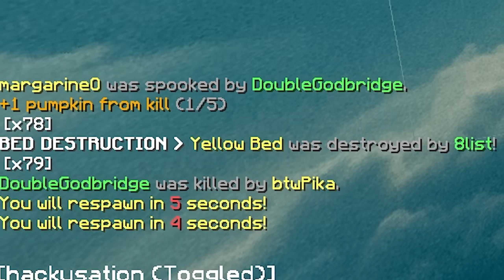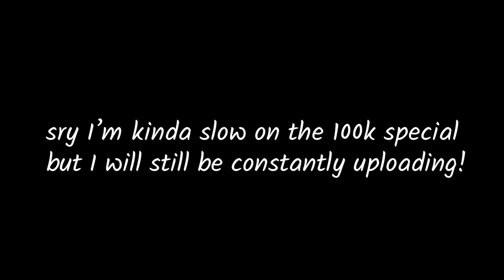The Double Godbridge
+=~ First Double Godbridge Video ~=+
(again I didn't invent this bridging method)
+=~ Teammate ~=+
kkxz
+=~ Partnerships ~=+
+=~ Setup ~=+
Mouse: Roccat Kone XTD
Keyboard: Hyperx Alloy Origins Core Mechanical Gaming Keyboard
Laptop: Acer Predator Helios 300
Shaders: Sildurs Basic Shaders with Motion Blur
Badlion Profile: link in my discord server